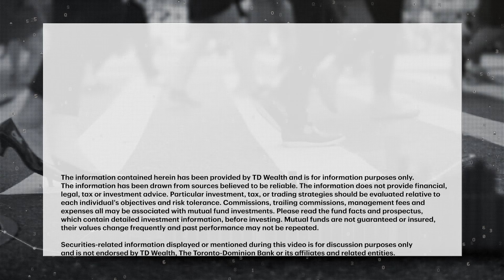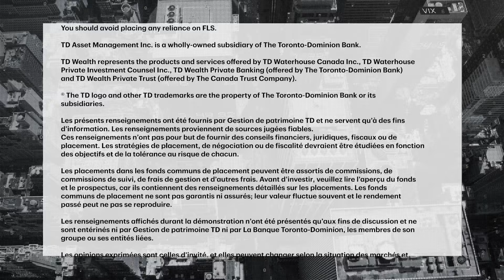Outlook for China as more stimulus expected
With Beijing poised to unveil more stimulus measures, Haining Zha, VP, Asset Allocation Research, TD Asset Management, discusses what to expect with MoneyTalk's Greg Bonnell.